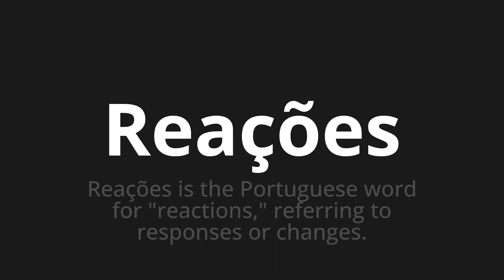How to pronounce Reações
Master the Pronunciation of 'Reações Which Means Reactions' - which means : Reactions is the Portuguese Word for "Reactions," Referring to Responses or Changes. 📝 with @PortuguesePronunciation 🎓🗣️ - [Your Guide to Portuguese]

Learn to pronounce 'Reações' perfectly in Portuguese with our easy and engaging tutorial by @PortuguesePronunciation! 📖📽️ In this comprehensive video, we provide you with native speaker examples 🗣️👂 and phonetic breakdowns 🎵 to ensure you get the pronunciation just right.

How to say Reactions in Portuguese